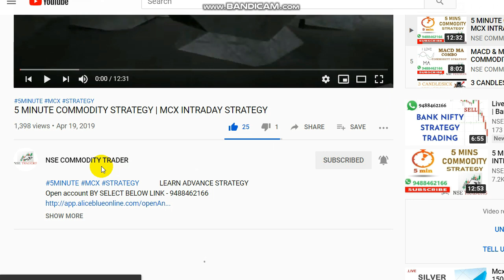NO TRADING UPTO MONDAY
NO TRADING.

To Open Trading Account Click the Link -  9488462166

Crudeoil Levels,
Share market,
Stock market,